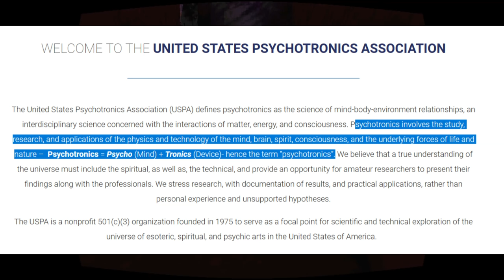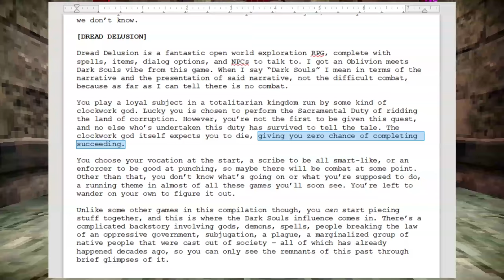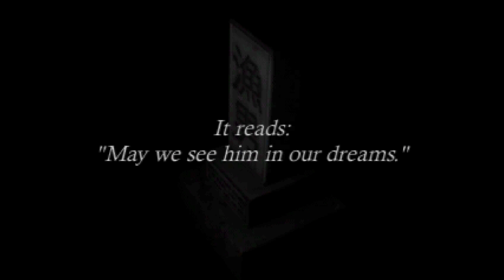Haunted PS1 Demo Disc Brings Back Classic Horror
The Haunted PS1 Demo Disc is a force de triomphe of both indie gaming, the PlayStation, horror games, and marketing. Combining 17 incredible indie horror game demos (all themed after PS1 games), I'm going to show you my 9 favorite games from this haunted little collection.